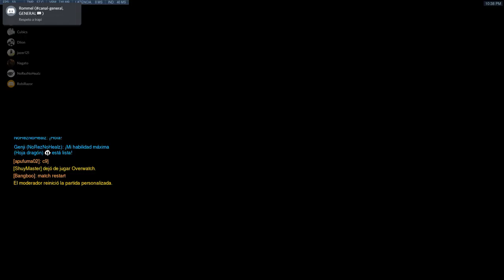Blitz vs DeadTeam